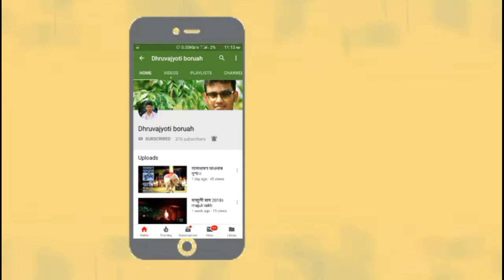কংসৰ অভূতপূৰ্ব অভিনয়।কংসালয়ৰ দুটিমান দৃশ্যাংশ চাও আহক।।Assamese Rash.Assamese vauna.।কংস নিপু দত্ত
কংসৰ সুন্দৰ অভিনয়
কংস চৰিত্ৰত নিপু দত্ত।
শ্ৰী শ্ৰী। কৃষ্ণৰ পূৰ্ণাংগ ৰাসলীলা
কংসালয়